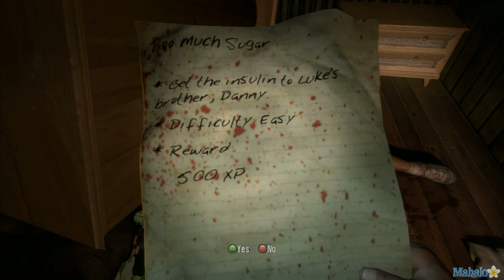Dead Island Walkthrough - Act 1 Chapter 2 - Quest "Too Much Sugar"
Shawn the Sleebs plays through Dead Island on the Xbox 360! Join the exotic zombie madness!